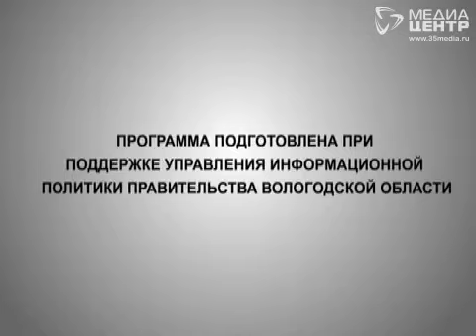Вызов 112.Череповец 25.04.2014